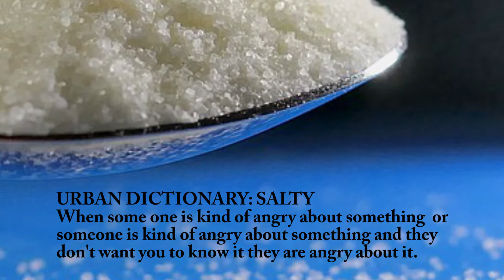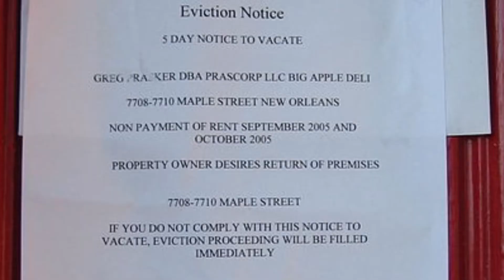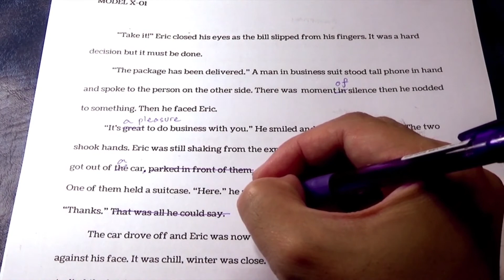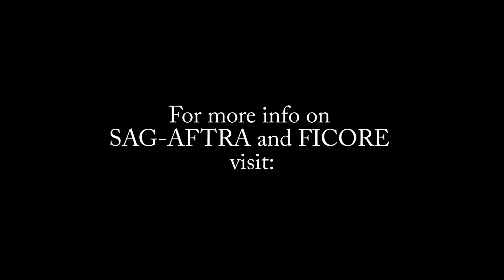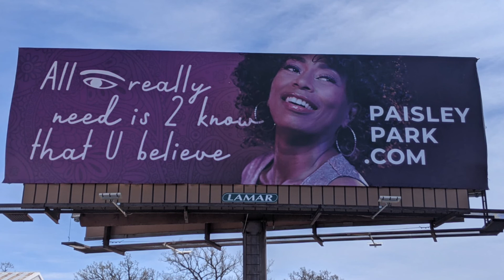REVISED 4 14 2022 THE SAG FICORE CONFRONTATION